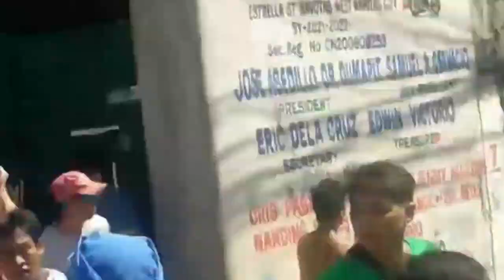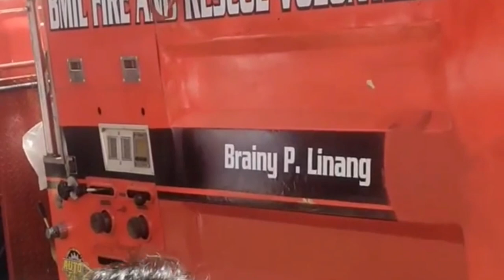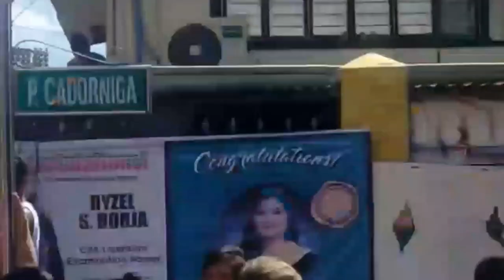SUNOG sa Estrella st.Bgry. Navotas West Navotas City (18June2023)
fire emergency services